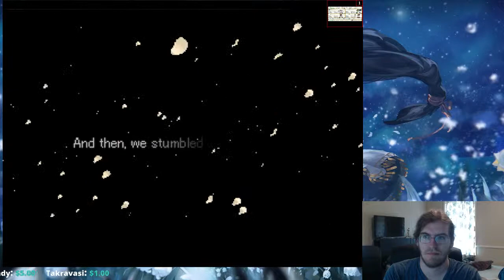Valkyrie Profile Day 4: What Is A God, Anyway? [long play] (Part 16)